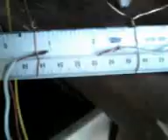relay ignition coil driver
the relay driver is set up a little bit different and is way more efficient and it an set stuff on fire!! :D